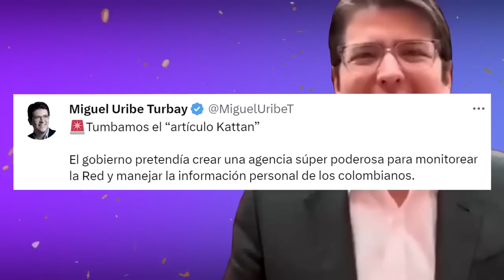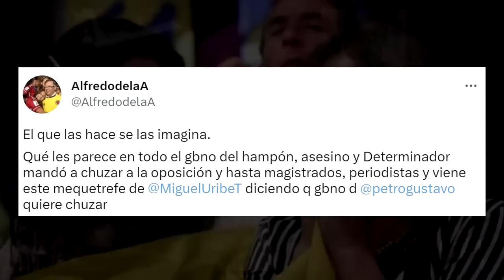El "Traquetazo" de Petro a Miguel Uribe